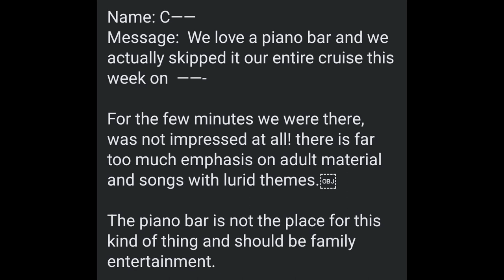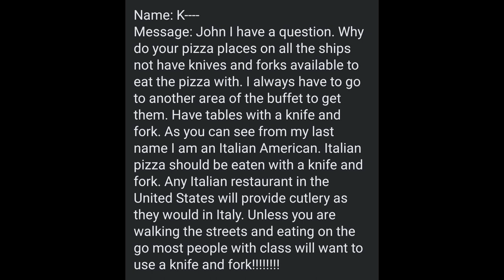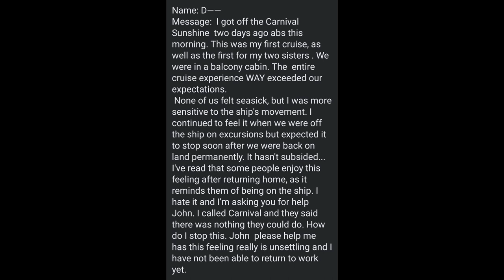What Every Cruiser Wants - Part 13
What Every Cruiser Wants Part 13 - Piano bar should be only family friendly, if you don't use a knife and fork to eat pizza you have no class, and what to do about land legs.

Essential Cruise Items:

Laundry Bag
Micro Fiber Travel Towel
Towel Bands
Cruise Ship Power Supply
Telescopic Stainless Steel Straws